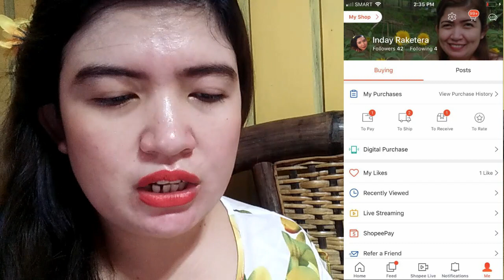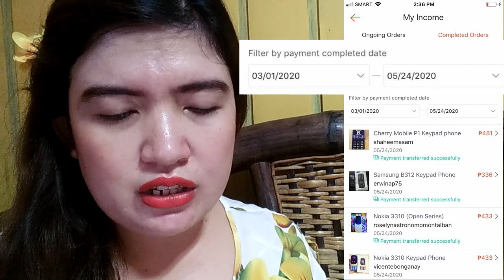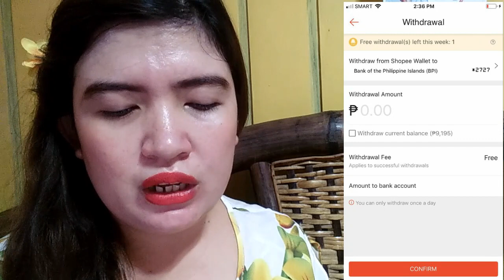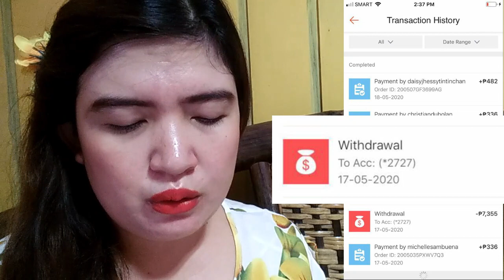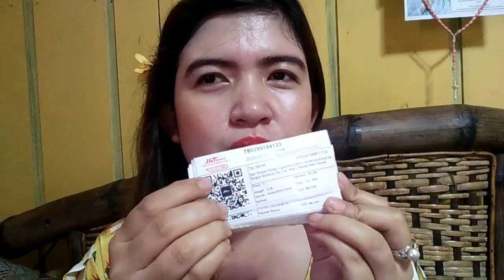How to be an Online Seller thru SHOPEE